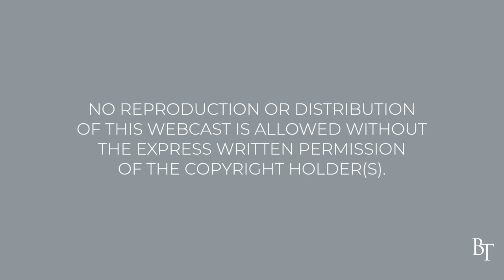The Path of Truth | Daily Devotions | Pastor Jim Cymbala | The Brooklyn Tabernacle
Speaking about Jesus’ rebuke of the church in Thyatira for tolerating a false prophet who was in their midst, Pastor Cymbala exhorts us to love, search for, and ask God to keep us in the path of truth.